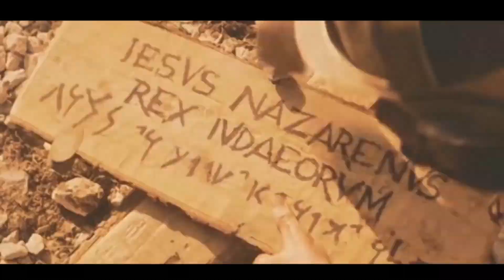Bol Ter_Riɛm ɛmɔ cɛ löny baaŋ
Stay with us is going to be amazing and inspirational to you dear people of God.